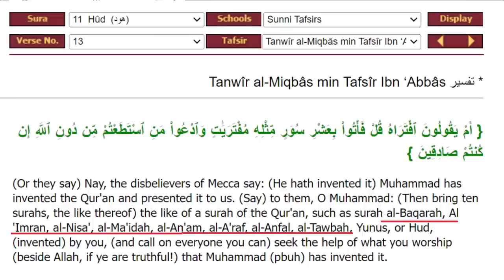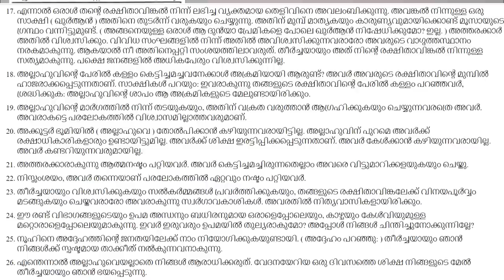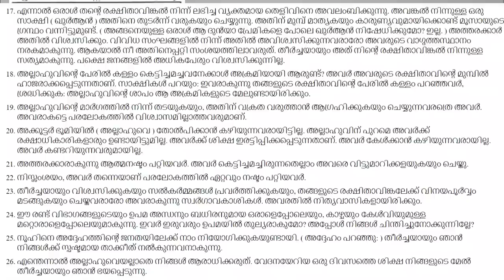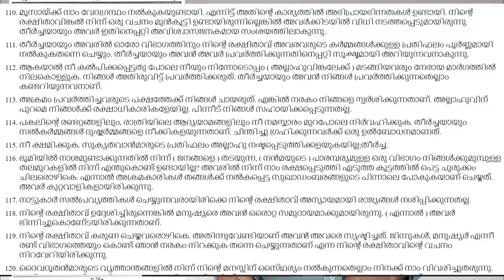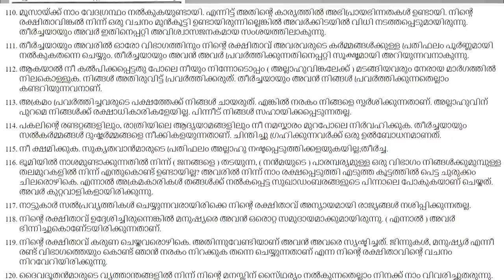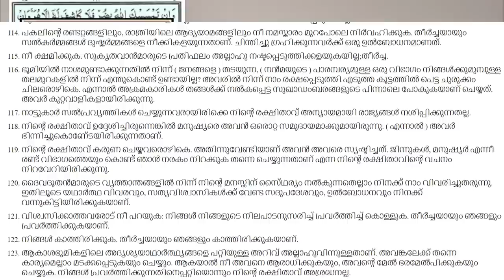EA Jabbar. കുർആൻ ക്ലാസ് 84 . സൂറ: 11 (ഹൂദ് 8-123) മക്കക്കാർക്ക് അള്ളാഹുവിന്റെ ശിക്ഷ കിട്ടിയോ?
EA Jabbar.മക്കക്കാർക്ക്  അള്ളാഹുവിന്റെ ശിക്ഷ കിട്ടിയോ?  അതോ മുഹമ്മദിനും അനുയായികൾക്കും കുടുംബത്തിനും മക്കക്കാരുടെ ശിക്ഷ കിട്ടിയോ ?